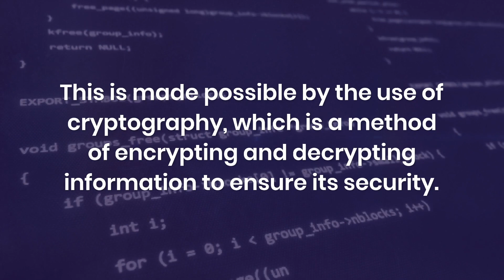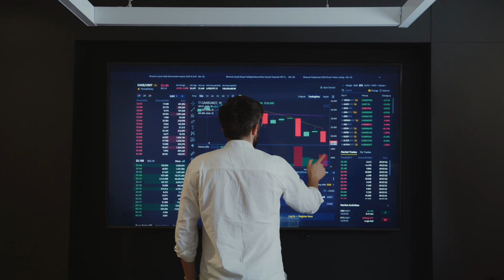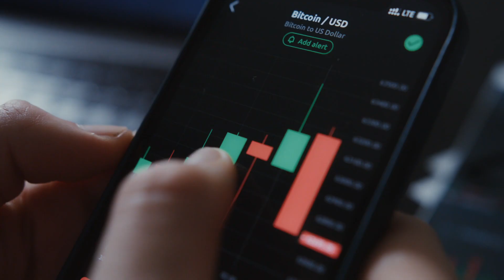What is Cryptocurrency?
Cryptocurrency is a digital or virtual currency that uses cryptography for security and is decentralized, meaning it is not controlled by any single entity or government. It allows for the secure exchange of value over the internet, making it possible to transfer money and make payments without the need for a traditional financial intermediary such as a bank. Cryptocurrencies are based on a distributed ledger technology called blockchain, which is a secure and transparent way to record transactions. The most well-known cryptocurrency is Bitcoin, but there are many others, such as Ethereum, Litecoin, and XRP. In this video, we'll explore the basics of cryptocurrency and how it works. We'll also discuss the potential benefits and drawbacks of using cryptocurrency and how it fits into the larger financial landscape.